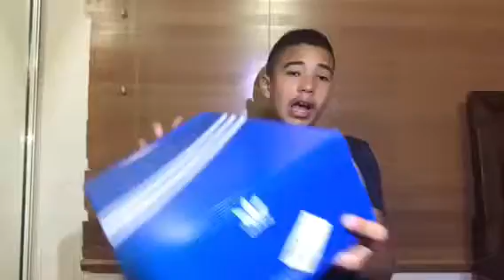Adidas eqt core black review y unboxing (Español)